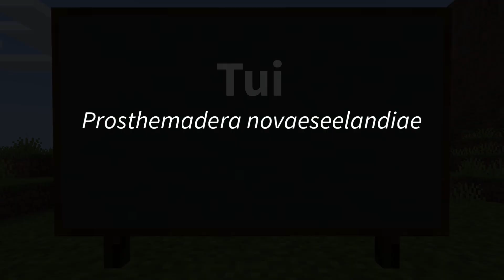NZ Natives Addon Preview 2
Minecraft Bedrock behaviour and resource pack that adds various NZ native animals to the game.

- Hector’s / Maui’s Dolphin
- Haast’s eagle
- Hoiho (yellow-eyed penguin)
- Huhu Grub
- Katipo
- Kea
- Kotuku
- Monarch butterfly / caterpillar
- Powelliphanta (giant snail)
- Ruru (Morepork)
- Sea Lion
- Takahe
- Tuatara
- Tui
- Weka
- Weta